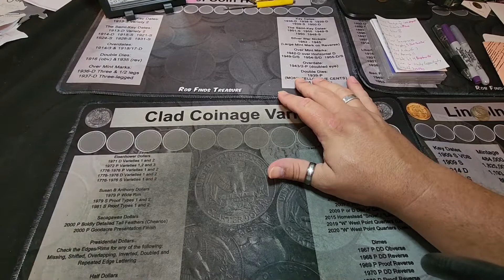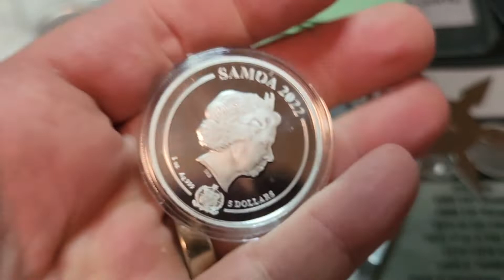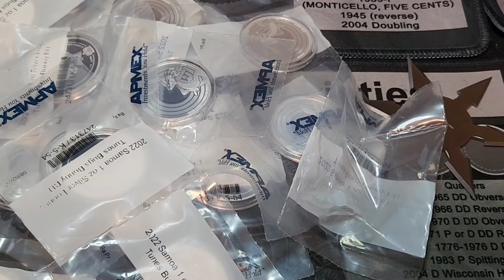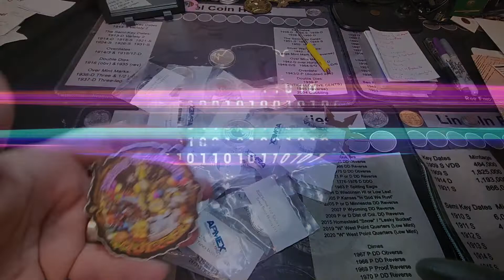THE NEW 2022 NIUE BUGS BUNNY COIN!!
This pickup took place on August 05, 2022 from APMEX.

Happy to add another ounce to my stack!!

What are your thoughts on this purchase? What's your stack looking like?